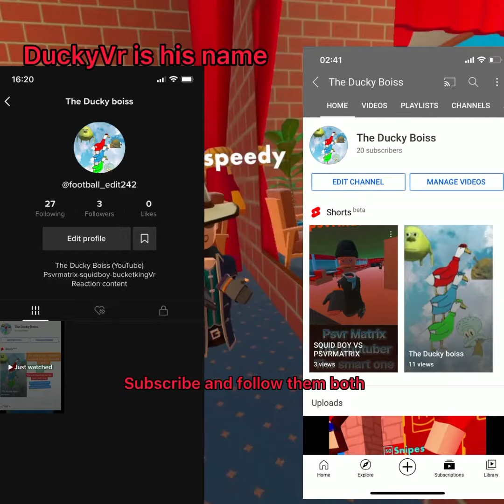Meet our Cameraman 😊😊👑👑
BucketKingVR